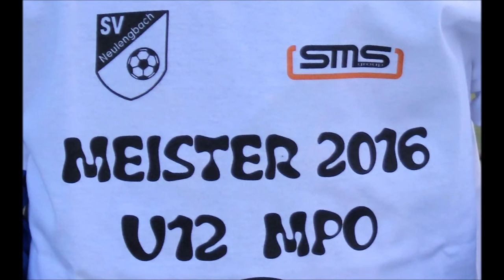SV Neulengbach U12/2016